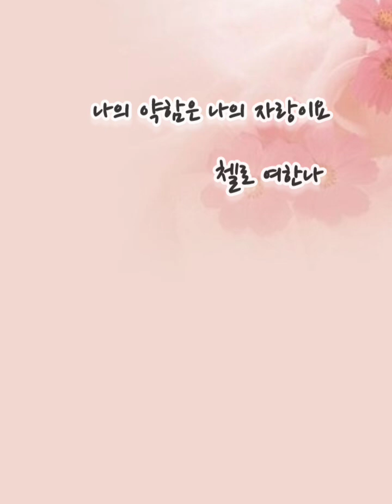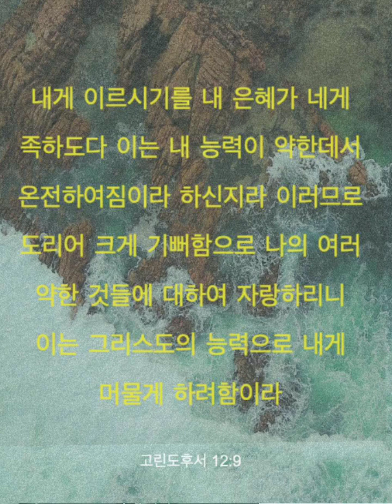나의 약함은 나의 자랑이요-첼로 여한나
나의 약함은 나의 자랑이요
첼로 여한나

참 고마운 친구 나의 예수님
나는 깨지기 쉬운 질그릇과 같으나
때론 낙심해도 포기치 않음은
예수의 생명이 내 안에 있기에
내 삶의 동행자 나의 예수님
나는 기대가 없는 어린 나귀 같으나
늘 쓰러지나 다시 일어남도
나의 실패는 나의 간증이요
나의 아픔은 나의 영광이니
그 부르심 따라 내가 걸어갑니다
나 가난함은 나의 상급이요
나 미련함은 나의 자랑이요
나 쓰러짐이 나의 고백이니